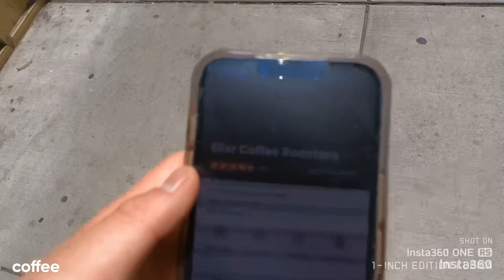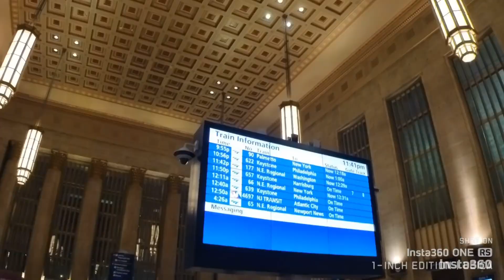east coast 2023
philly, nyc